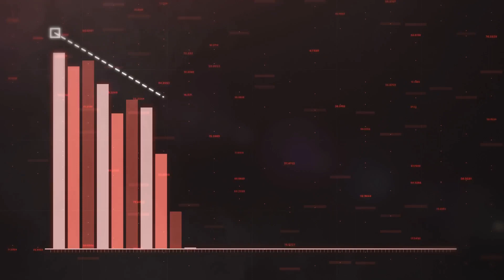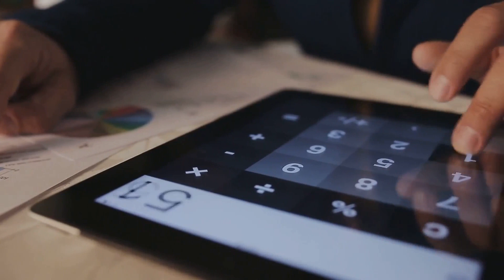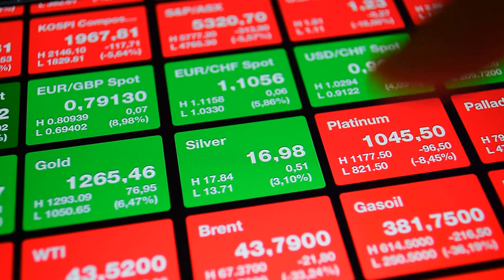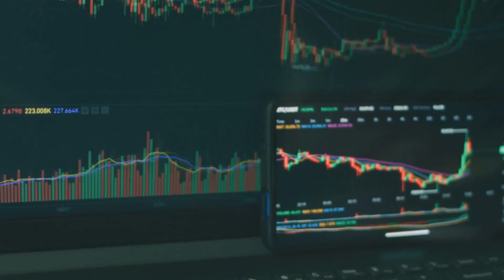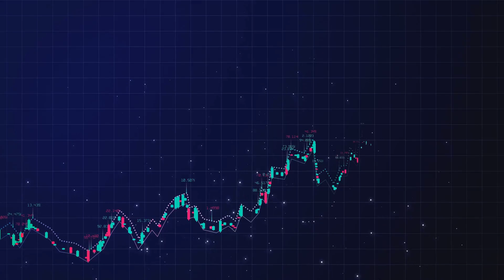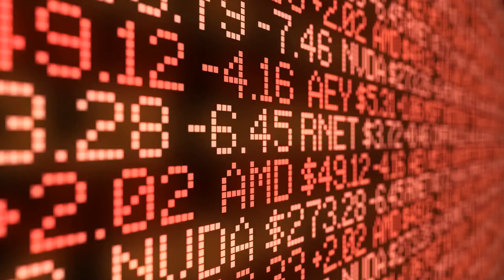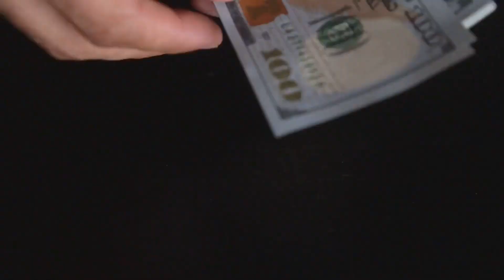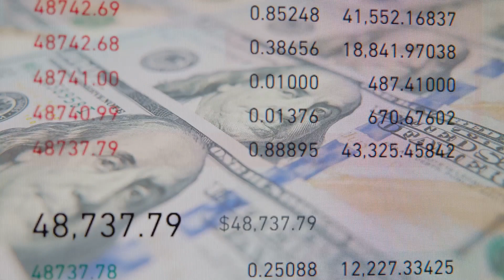How you will be ripped off “Harry Dent”